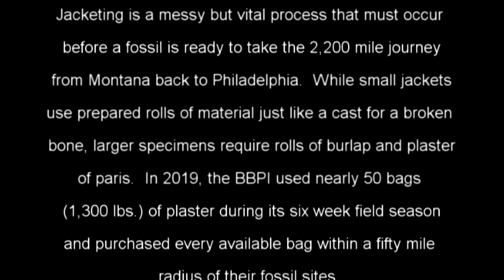Jacketing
One of several silent videos showing within display cases as part fothe 'A Dinosaur Planet' exhibit at Upper Dublin High School in suburban Philadelphia, Pennsylvania, U.S.A.  This exhibit was created by the Bighorn Basin Paleontological Institute and funded in part by a grant from the U.S. Bureau of Land Management.

Now you can be a part of the adventure and join us on an expedition to find dinosaurs! The Bighorn Basin Paleontological Institute invites citizen-scientists from around the world to work alongside our scientists and contribute to real scientific research. Ever dream of finding a real dinosaur? Now is your chance! for more information about our field season, outreach, and how you can be a part of it.